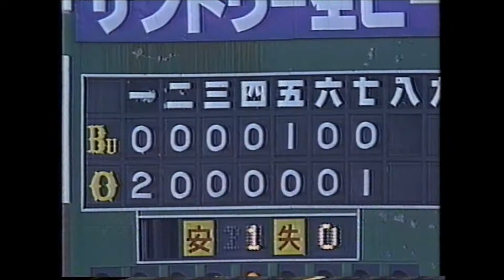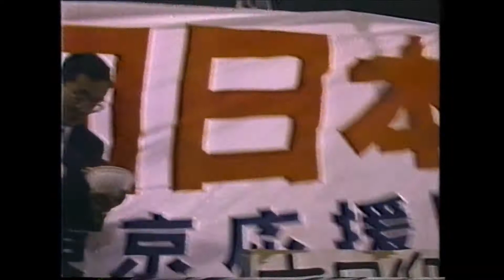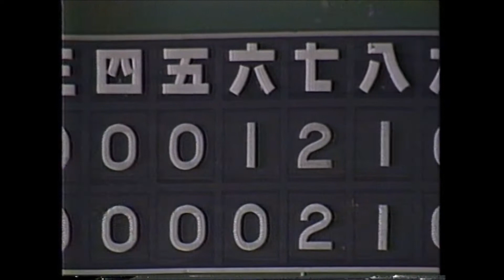1988.10.19 ロッテ対近鉄 関連（その5）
1988年の年末のスポーツ番組で流れた、「10.19」のハイライトです。これまで「10.19」関連の映像を色々とアップしてきましたが、これがラストになります。最後までお付き合いいただき、ありがとうございました。